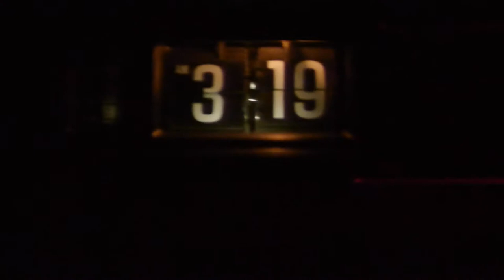Panasonic Flip Clock Radio Ground Hog Day Movie Bill Murray